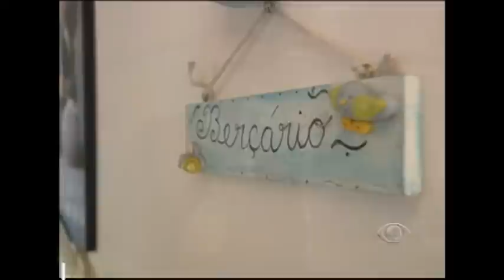Uso de crack faz aumentar o número de bebês que nascem com o vírus HIV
Mães, viciadas na droga, rejeitam o tratamento, o que facilita a transmissão do vírus. Hoje uma operação recolheu mais de oitenta usuários da droga na zona Norte da cidade.